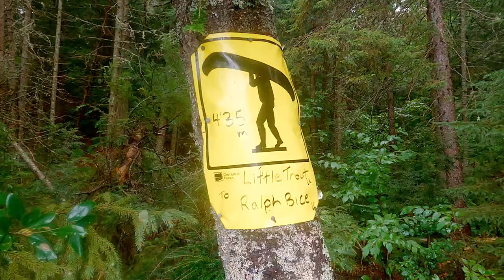Algonquin Park Six Day Solo Canoe Trip | Little Trout Lake to Ralf Bice Lake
Algonquin Park Six Day Solo Canoe Trip. This video is Part Five of my six day solo canoe trip looping through the western side of Algonquin Provincial Park.

It was August and I set out on a six day canoe trip in Algonquin. My canoe route would be to slow travel, starting at Algonquin Access Point Three located on Magnetawan Lake. From Magnetawan I'd do a loop through Magnetawan Lake, Hambone Lake, Daisy Lake, the Petawawa River, Little Misty Lake, Queer Lake, Little Trout Lake and Ralf Bice Lake.

In this video I continue my trip and leave Little Trout Lake and travel to Ralf Bice Lake.

I really enjoyed slow travelling through the park because it gave me time to focus on photography and video while taking in this amazing Ontario Provincial Park.

Found this video useful or entertaining? Thank me by buying me a coffee

My Links

Paracord (Perfect for any project)
Paracord Bracelet Buckles (Perfect for Bracelets)
3/8” Braided Rope (Lightweight Strong Versatile Rope for Camping, Survival, Knot Tying)

4 Piece Stainless Pot Set
Folding Bow Saw